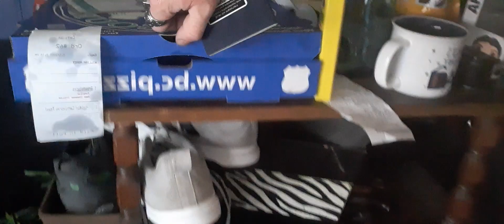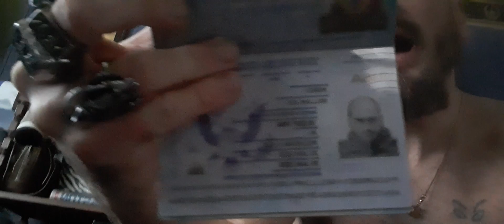mehwishhayat give me one opportunity I prove best investment you could ever make guarantee 3-3-23